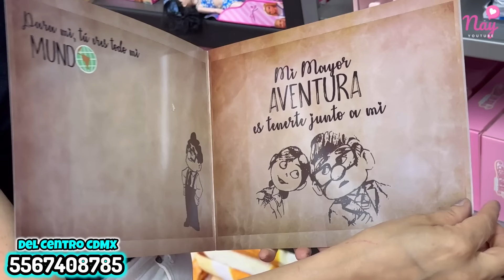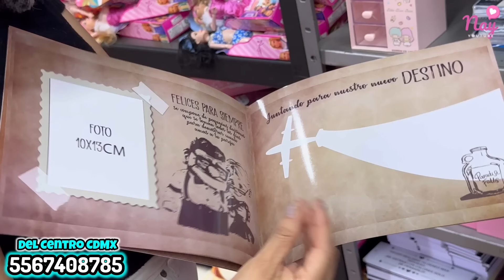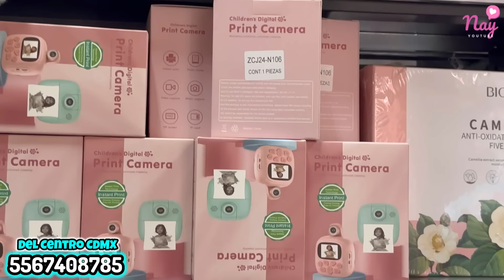Bodega Mercancía China más novedosa y Kawaii | Mayoreo desde UNA pieza | Del Centro CDMX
📌DATOS DE LA TIENDA:

🩵Nombre de tienda:
Del Centro CDMX.
🩵Dirección: Colombia, Número 4, entre el Carmen y Argentina, Centro CDMX.
🩵Horario:
Lunes a sábado: 9:00 a 5:30
🩵Venta:
Mayoreo desde UNA pieza y caja master.
🩵Pago: Efectivo, transferencias, Tarjetas
🩵Envíos: Compras a partir de $1000 (gasto de paquetería por cuenta del cliente).